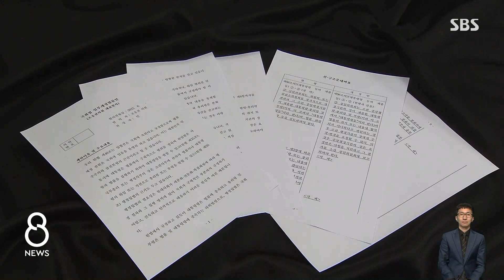'시행령 수정 요청' 법안 추진 논란 / SBS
국회 원 구성 문제를 놓고 첨예하게 맞서고 있는 여야 사이에 또 다른 갈등의 불씨가 생겼습니다. 민주당 조응천 의원이 대통령령 같은 정부 시행령에 대해 국회의 통제권을 강화하는 법안을 추진하자, 여당이 반발하고 나선 것입니다. 윤석열 대통령은 위헌 소지가 있다며 반대 입장을 밝혔습니다.
장민성 기자입니다.